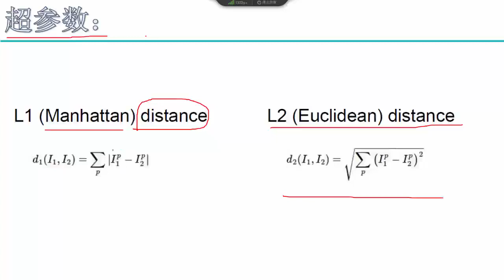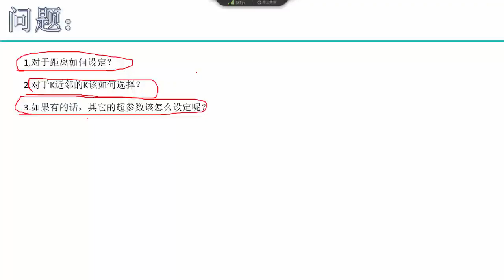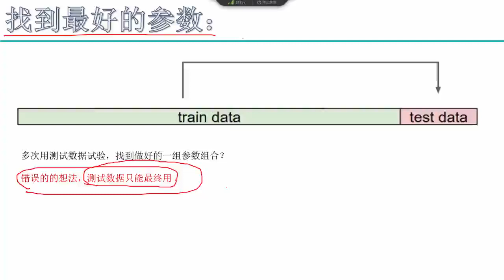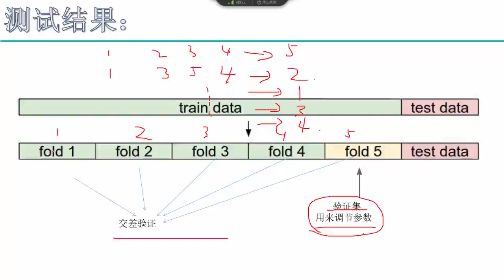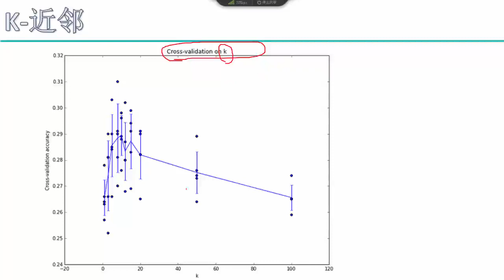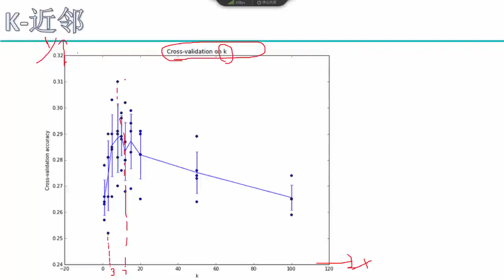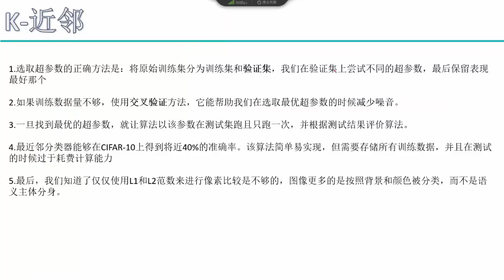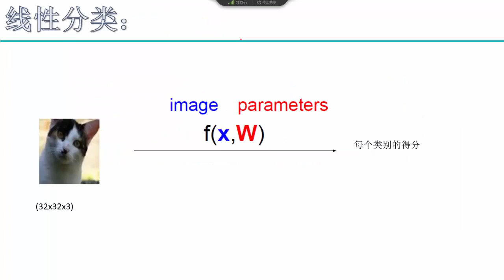30 深度学习必备原理与实战丨算法：深度学习概述与计算机视觉挑战丨4 超参数与交叉验证